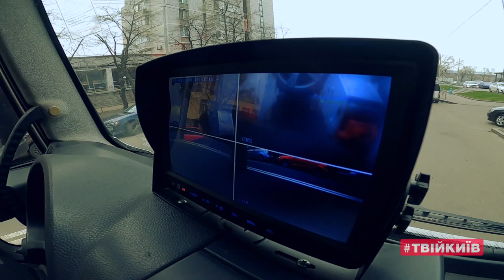Кличко показав, як працюють евакуатори, що забирають авто порушника з проїжджої частини за 2 хвилини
Мер Києва Віталій Кличко показав, як працюють у столиці евакуатори, що прибирають за 2 хвилини авто, припарковані в заборонених місцях.

«Ми продовжуємо наводити лад із паркуванням авто в столиці. Днями на вулиці вийшли ще 2 евакуатори – новинка для Києва. Це спецавто, що забирають автомобіль порушника із проїжджої частини за 2 хвилини! І водієві спецавто навіть не потрібно виходити із кабіни», – зазначив Віталій Кличко у дописі до відео.

Він зауважив, що для евакуації автомобілів, що припарковані «ялинкою» або на тротуарі, потрібні евакуатори з маніпуляторами. Такі теж працюють у столиці. За допомогою спецтехніки, наприклад, 13 січня інспекція встановила новий рекорд. За дві зміни інспектори служби евакуювали 104 автомобілі порушників.

«Робота у дві зміни – це нова практика у столиці. Перша зміна працює з 8:00 до 16-ої години. Друга – з 16:00 до 23:00. Невдовзі, зі збільшенням штату працівників інспекції, плануємо запустити ще й третю зміну – нічну», – повідомив Віталій Кличко.

Сьогодні в інспекції працюють близько 30 спеціалістів. Дві з них – комунальні підприємства, три – приватні компанії. У середньому на вулицях столиці сьогодні працюють близько 22-х евакуаторів.

«Разом із Головним управлінням Національної поліції в місті Києві ми шукаємо можливість облаштувати штрафмайданчик недалеко від центру міста. Це дозволить скоротити час рейсу евакуаторів і, відповідно, відкриє можливість для інспекції з паркування працювати на нових локаціях. Уже сьогодні інспекція поступово розпочинає роботу на лівому березі. Зокрема, інспектори вже працюють на Березняках. Розширять «географію» очищення вулиць від недбало припаркованих автівок і на правому березі міста. На черзі території біля станцій метро «Академмістечко» і «Житомирська», – написав Віталій Кличко.